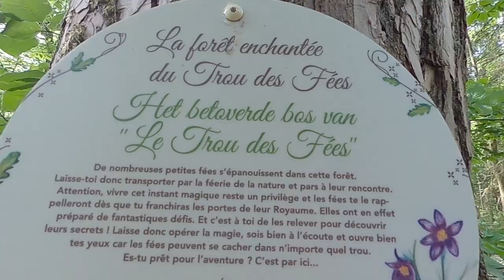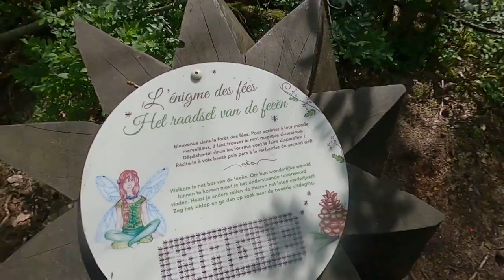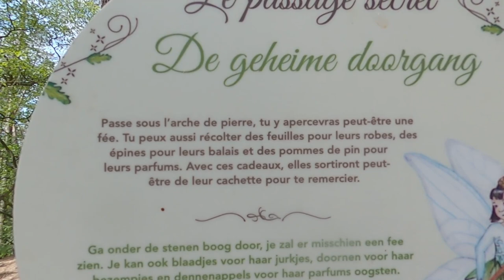Visite la Belgique - Le trou des Fées. Un endroit magique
Un endroit véritablement incroyable et mystique.